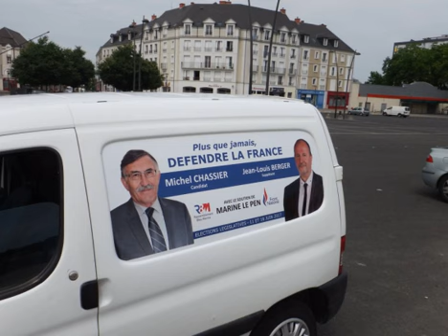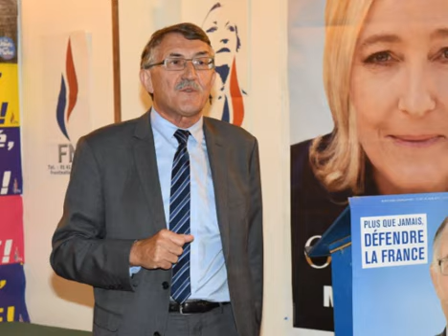Michel Chassier sur PlusFM